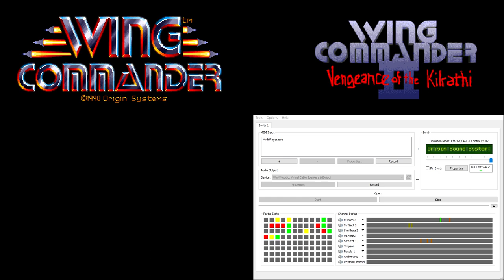Wing Commander CM-32L OST - Mission - Patrol (Extra Reverb)